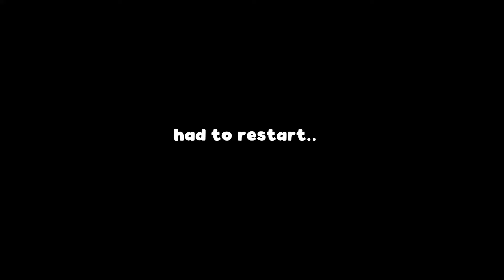GET OFF OF MY CAR!! | Drive Me To Hell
Whatever you do, DON'T DRINK AND DRIVE!! Look at what happened to me!!